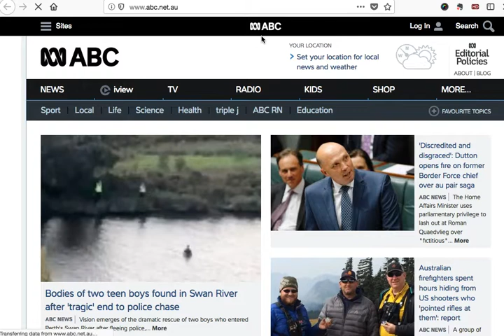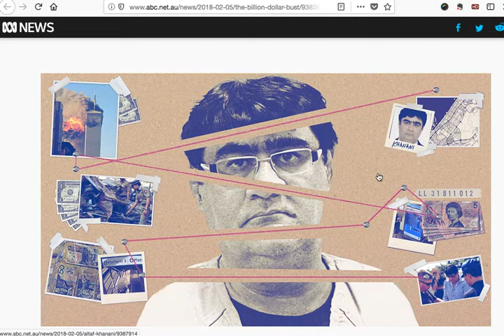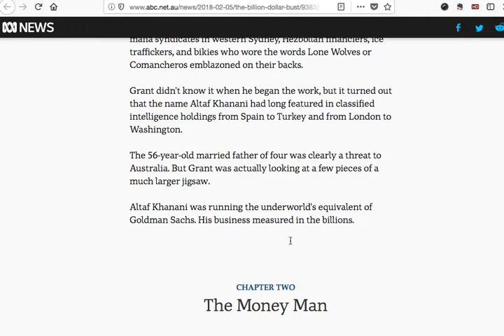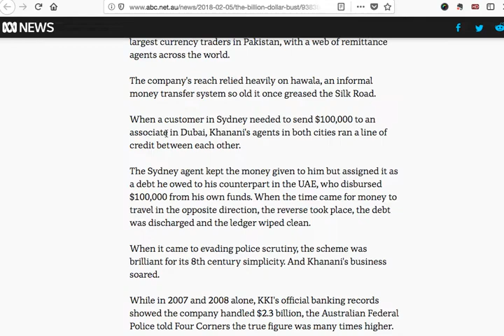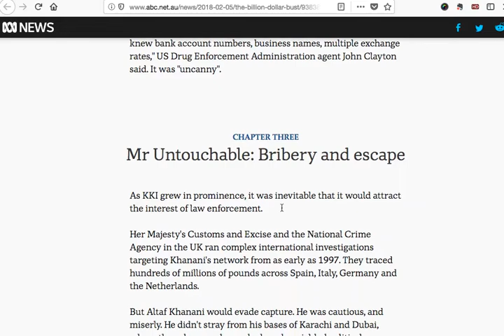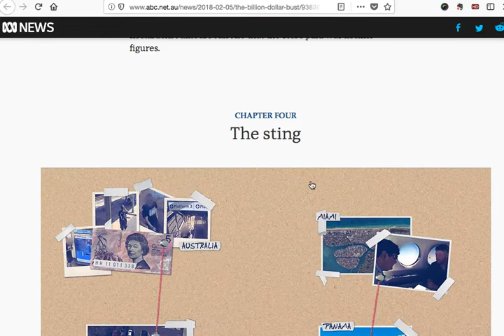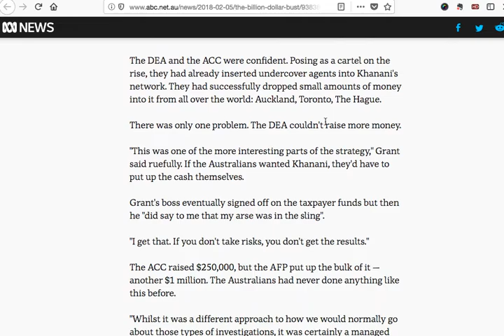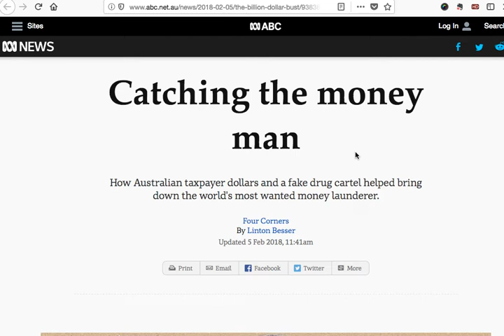11 09 2018 Catching the Money Man ABC Website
How Australian taxpayer dollars and a fake drug cartel helped bring down the world's most wanted money launderer.

An informative talk, video by Mr. Anthony Williams, CEO of TaxDosti, Pakistan.
TaxDosti offers legal services related to  smart etax filing, smart tax planning, creating awareness of vital concepts, related to personal "Financial Literacy", personal "Financial Fragility".

 Mr. Williams brings with him over 20 years of experience in various business sections, with key expertise regarding income tax, wealth tax, sales tax, federal tax, taxation history, litigation, AI,  Startup Incubator, author of news publications and articles.